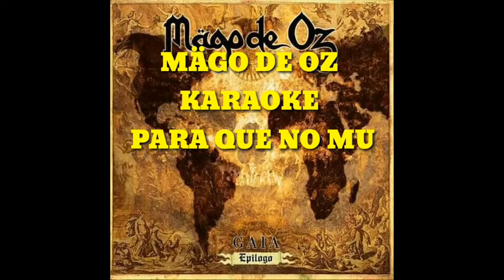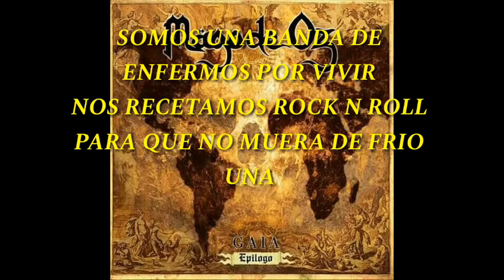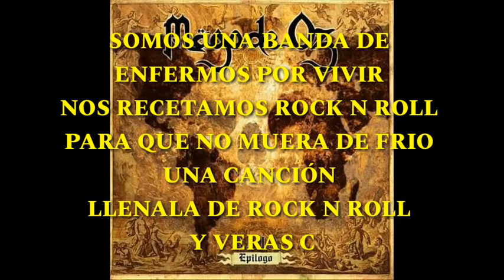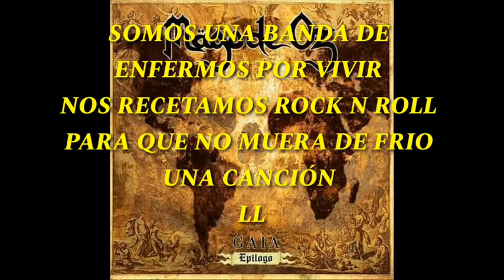Karaoke Mägo De Oz - Para Que No Muera De Frío Una Canción Llenala De Rock N Roll